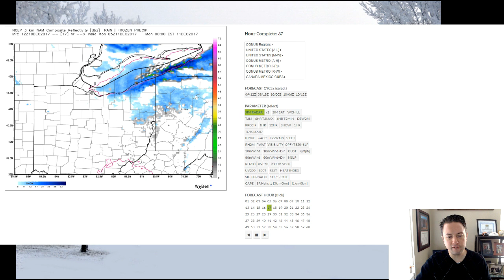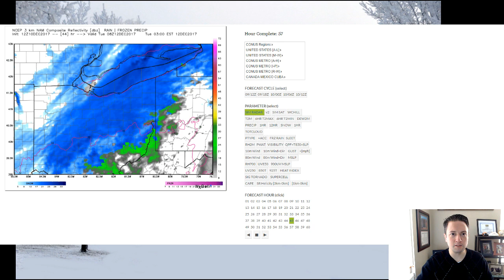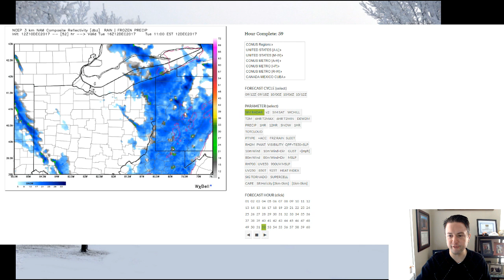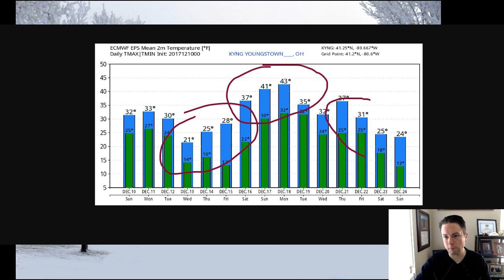December 10 Morning Vlog on Early Week Snow